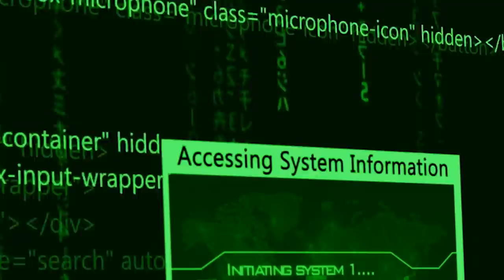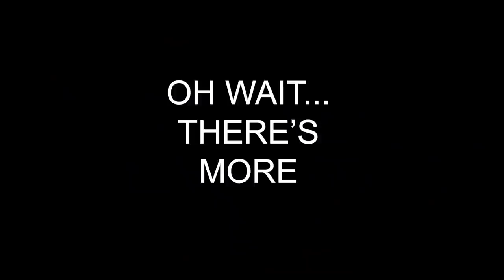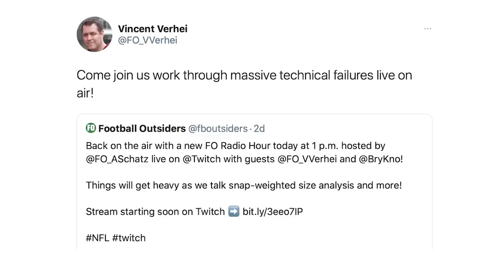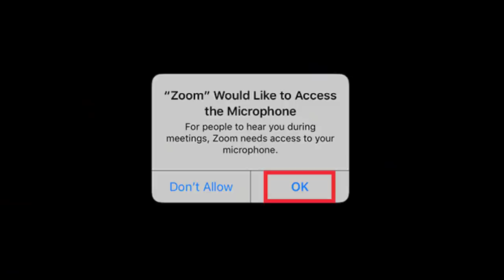AEW Preempted: Best Of The Bryan & Vinny Show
The Best Of The Bryan & Vinny Show is never preempted! With no AEW for B&V to review they stayed busy with reviews on NXT, A&E’s Warrior Doc and WCW Saturday Night. Granny makes not one… but two special appearances. Craig channels his inner Beavis. Vinny goes on Twitch. Bryan is just like Moxley. Granny gets hacked. UFO sightings and so much more!

Editor: Sean Harrell